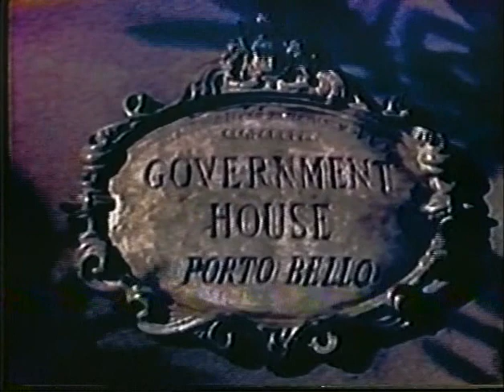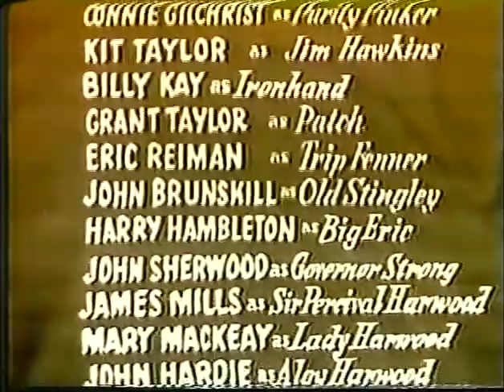Long John Silver (TV-1955) DEAD RECKONING - Robert Newton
In this exciting family adventure, iconic Pirate Robert Newton reprises his role as Long John Silver from the classic Disney film Treasure Island.